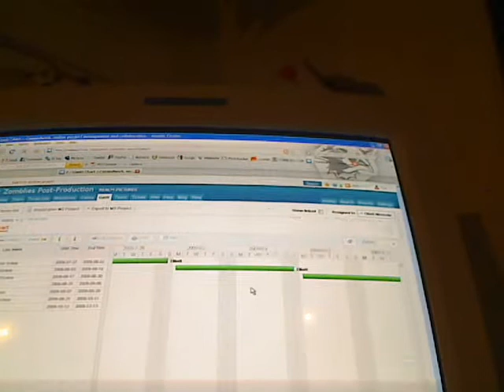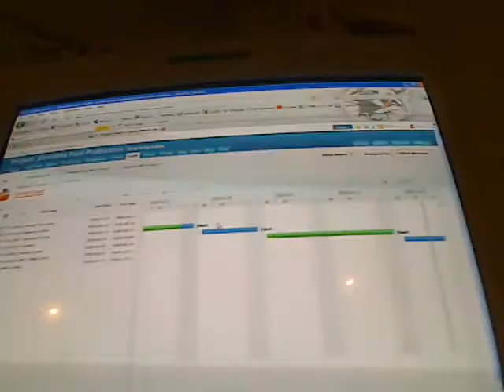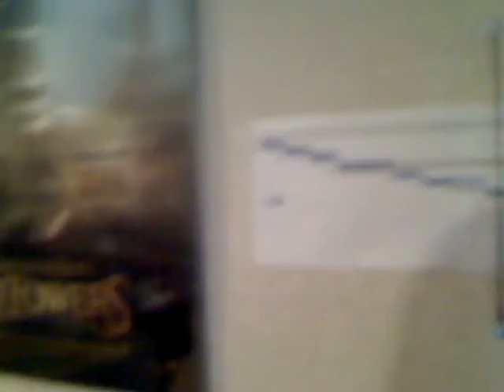Daily Highlight 23rd September 2009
Coz talks about how we organise our work on Zomblies and the methods we use to plan and keep track of our tasks during the epic post production process